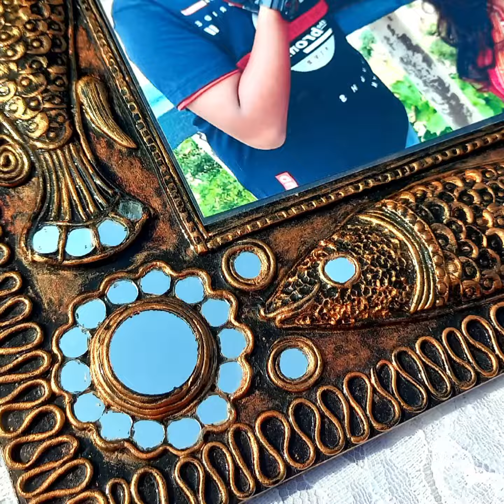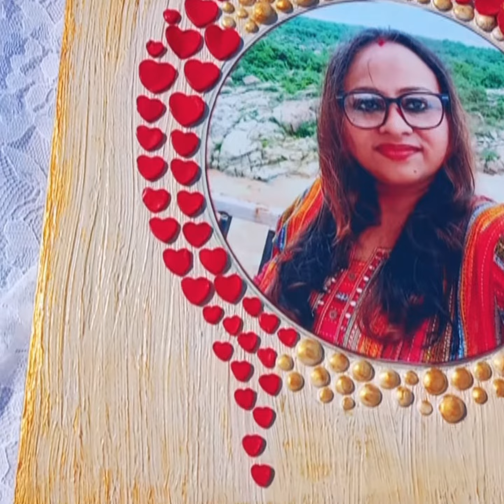Some of my clay handmade photo frames